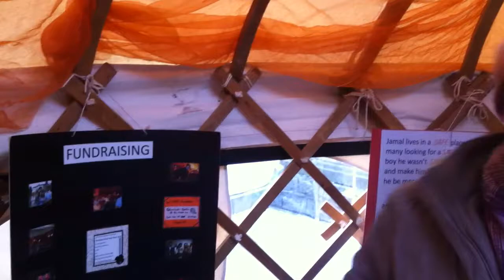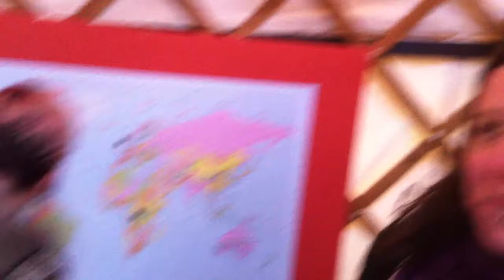Safe Foundation in Cardiff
The Safe Foundation is a Cardiff based charity that works with indigenous organisations in Asia and Africa. On January 23rd and 24th 2011, we set up the Yurt in Cardiff City centre to run some cultural awareness games, get some surveys on migration, immigration and charitable giving filled out, maybe attract a few new members and raise some funds. Hannah and Lucy Dickenson explain what's going on, and a little about the charity.